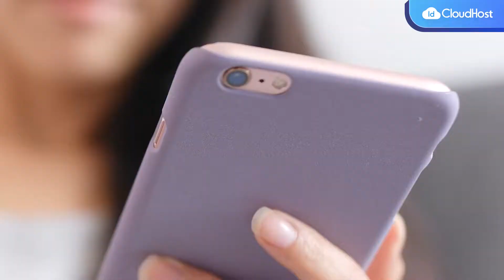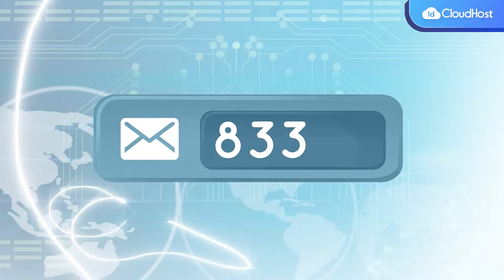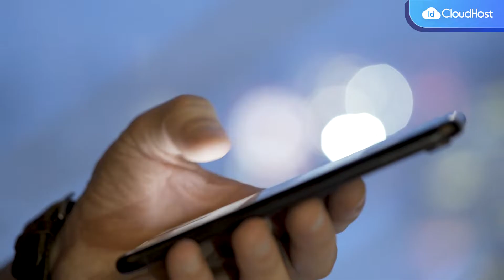Tiktok Marketing untuk Meningkatkan Penjualan Bisnis Online | IDCloudHost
Sebelum adanya social media, memasarkan sebuah produk pasti memerlukan biaya yang cukup mahal. Ditambah lagi iklan yang dirilis belum tentu tepat menjangkau para calon pelanggan.

Media yang digunakan pun terbatas pada iklan media cetak seperti koran, majalah, poster, brosur, banner, selain juga terdapat media elektronik seperti televisi dan radio. Sekarang setelah hadirnya social media cara pemasaran produk semakin berkembang dan banyak pelaku bisnis dan perusahaan yang beralih menggunakan social media ini.

Video kali ini akan membahas tentang Tiktok marketing untuk UMKM. Kira-kira bagaimana ya strategi Tiktok marketing? Tonton video ini hingga akhir ya!

Jangan lupa untuk untuk mengikuti akun Tiktok IDcloudhost, dapatkan berbagai informasi menarik dari Tiktok IDCloudhost